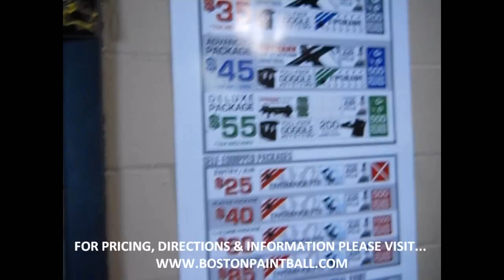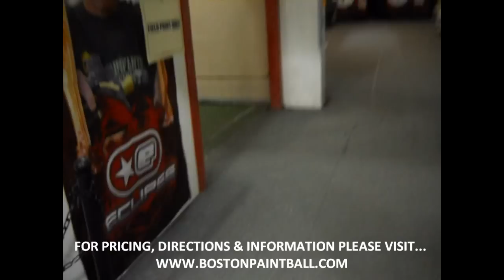Boston Paintball Everett Indoor Playing Field - Virtual Tour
Take a virtual tour of our Indoor Playing Facility located in Everett, MA.

for more information.